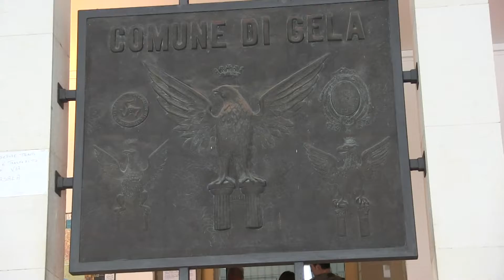LO SPETTRO DEI DEBITI FUORI BILANCIO